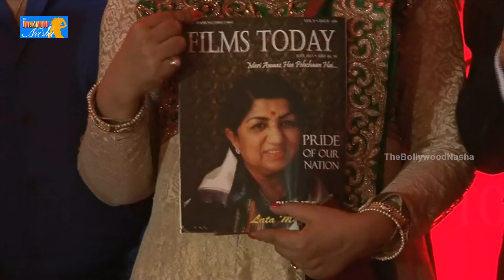Bollywood Celebs @ Films Today Magazine Launch P4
Watch Bollywood Celebs @ Films Today Magazine Launch.